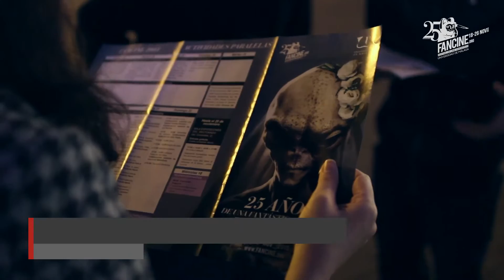Fancine 2015 Gala inaugural 25 aniversario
Video Gala inaugural Fancine 2015. Escenografía alumnos ETS de Arquitectura de la Universidad de Málaga